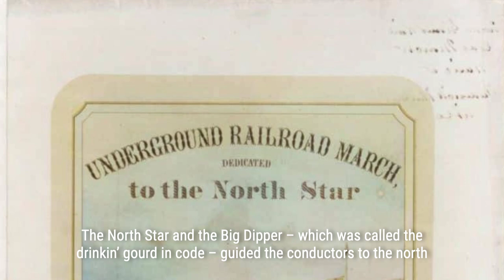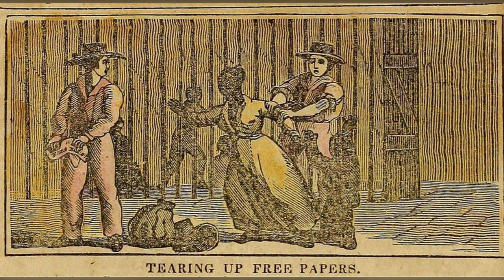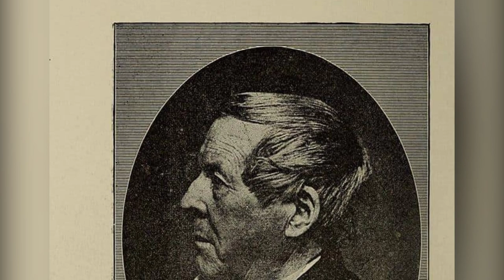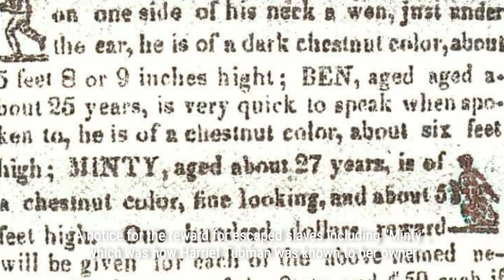10 Key Facts, Events, and Figures of the Underground Railroad | Vivid History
Welcome to Vivid History! Bring you vivid and fascinating historical stories through colorized photos. Discover the essential facts, significant events, and influential figures that shaped the Underground Railroad. Despite its misleading name, this clandestine network of routes and safe houses played a pivotal role in aiding enslaved individuals seeking freedom. Operating in defiance of the law, the Underground Railroad facilitated escapes to the north, Spanish Florida, and Mexico. Learn about the Fugitive Slave Act and the challenges faced by those involved in this remarkable chapter of history.